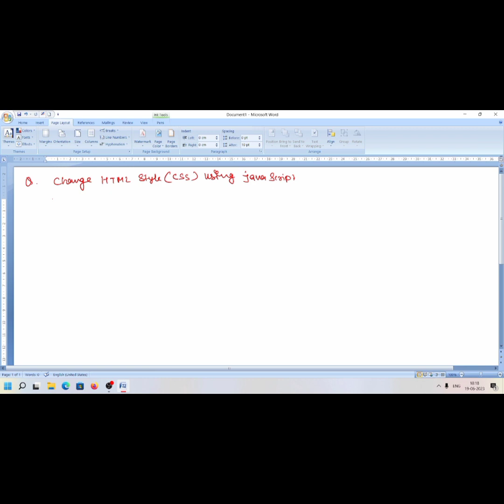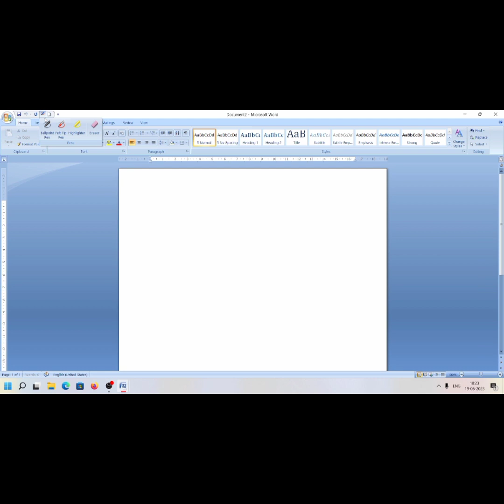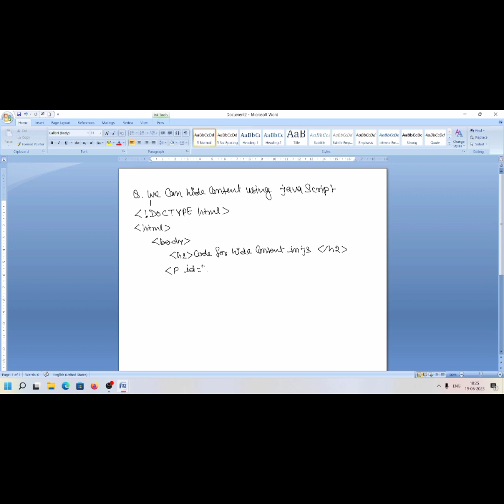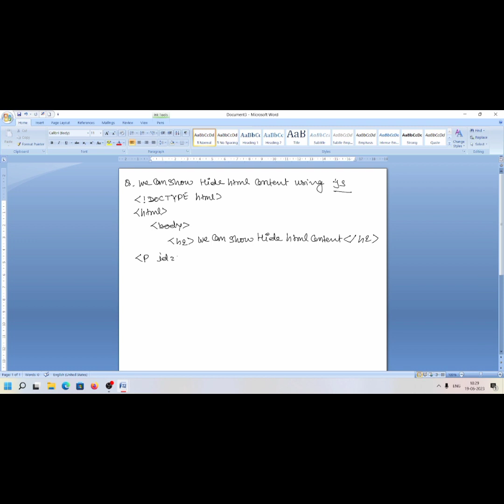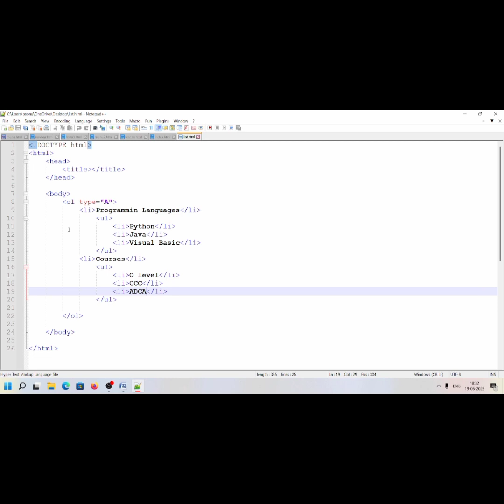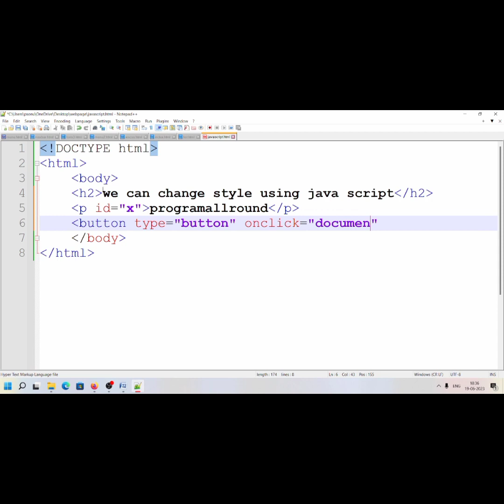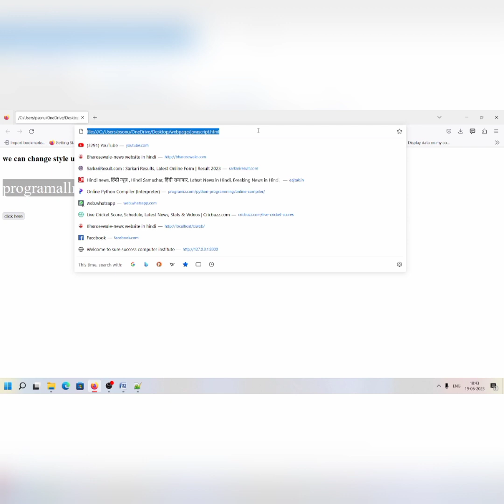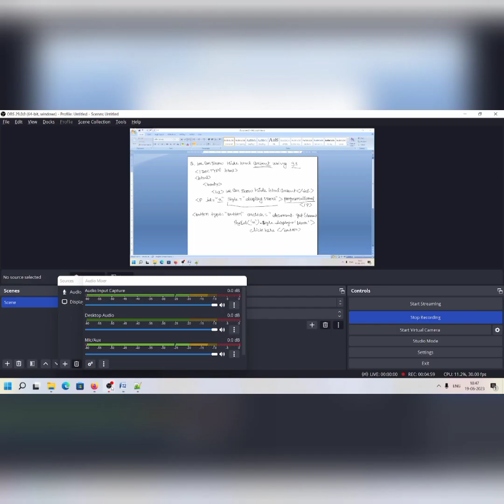how to hide and show html content using javascript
in this video you learn javascript to hide and show html content and change style of html content @programallround